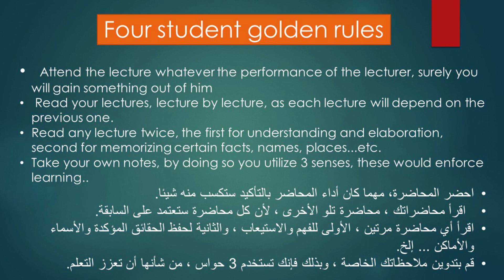Students Four Golden Rules.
This video explains in Arabic why students should attend their lectures.